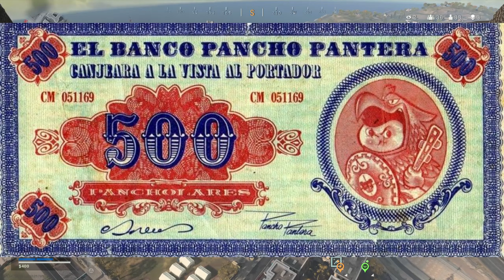Este juego es muy divertido con amigos | Call of Duty: Warzone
Una partida llena de acción y referencias a los Simpsons.
Ahora con más spanglish para una dieta balanceada.

00:00 Emboscada.
03:41 Hora del gulag.
04:51 Mision "Imposible".
06:00 Sobreviviré.
07:45 El gaaaaas.
10:10 RPGesus.
12:59 Puntuación final.